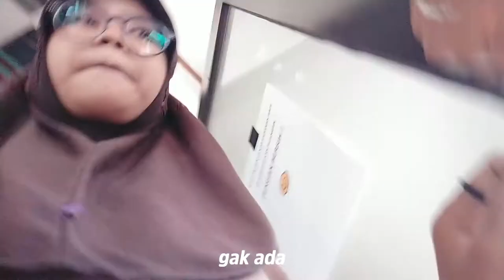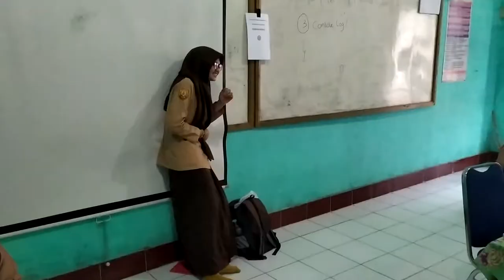TINGKAH MULTIMEDIA GIRLS PADA SAAT COWO" JUMATAN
hellooo guyss!

amal buat konten kali ini, kelakuan random kita klo di lab gaada cowo.